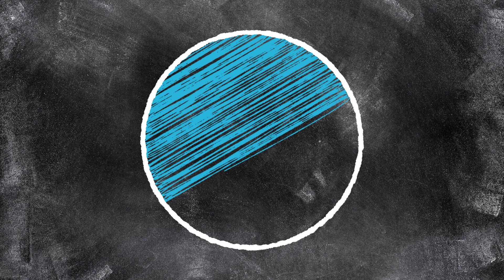Negatieve getallen - Introductie